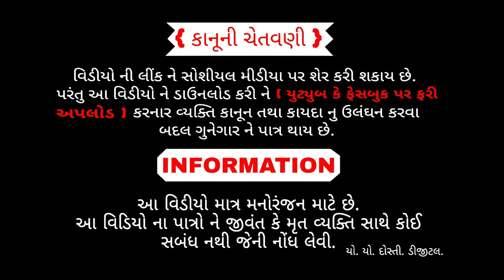Holi Ni Ansali Pansali || હોળી ની અંસલી પંસલી || gujrati comedy video || deshi comedy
Editing/Camera : Prakash makwana

Cameramen : Prakash Makawana

Writer : Rameshbhai jethava

Label : Maa Dada Digital

Aartis :

- Dabhi Bhayabhai
- Jethava Rakesh
- Makwana Naresh
- Baraiya Batukbhai
- Darpan
Yo Yo Dosti Studio Malanka (યો. યો. દોસ્તી સ્ટુડીયો. માલણકા )

 || Comedy video ||
& Animation video